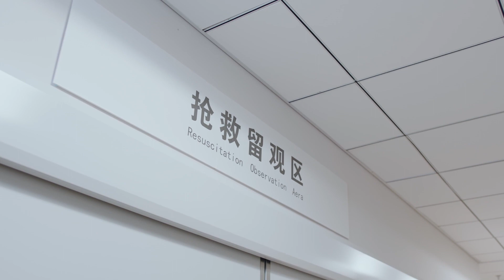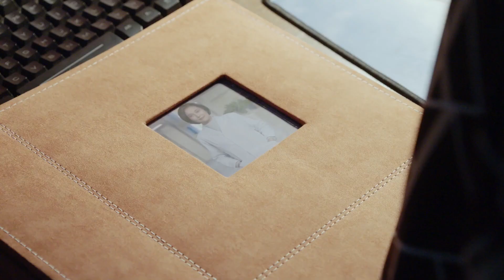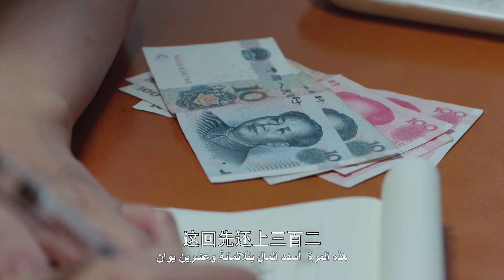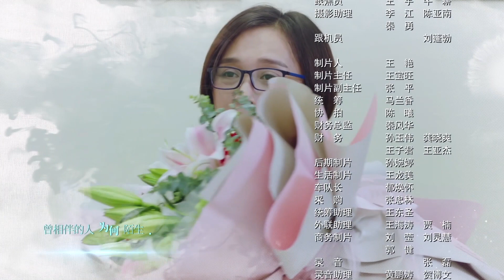غدا سيكون أفضل34